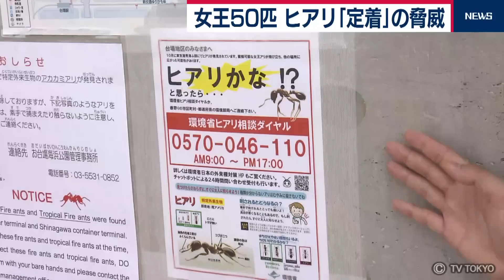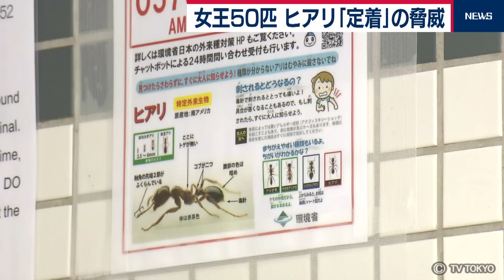女王50匹 ヒアリ「定着」の脅威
小泉進次郎環境大臣が東京・お台場の児童館を訪れた映像です。
小泉大臣が子供たちに向けて訴えたのは強い毒を持つ「ヒアリ」についてでした。
今、政府はこのヒアリの国内定着を防げるか、瀬戸際を迎えています。
先週の金曜日…。
小泉進次郎「女王アリが、総計で50個体以上確認された。仮に日本に定着した場合には、社会的にも大きな影響が生じる恐れがあります」。
台風被害や天皇陛下の即位に伴う行事などが話題となる中、その裏で政府がヒアリへの対応を迫られていました。
菅官房長官「東京青海ふ頭において、50個体以上の女王アリが発見されるなど、これまでの事例とは次元の異なる事態の発現が確認されました」。
政府が警戒を強めるヒアリとはどんなアリなのでしょうか。
アリに詳しい専門家は…。
国立環境研究所・五箇公一室長「攻撃性が強い。お尻に強い毒針を持っていて、巣に近づくと一斉に働きアリが襲い掛かってブスブスとおしりの針で毒を差し込むという性質がある。」「人によってはそういった非常に強い症状がでてしまって呼吸困難に陥って死に至るケースがある」。
2017年に国内で初めて見つかったヒアリ。
もともと南米に生息するアリですが、海外から輸送されるコンテナに紛れこむなどしてその後も全国で確認されています。
しかし今回、50匹以上の女王アリが発見されたことで、「定着」の危険性が強く懸念されています。
加藤記者レポート「お台場の海浜公園に来ています。ここからヒアリの発見現場はおよそ２キロくらいですが、ここにもヒアリに注意を喚起するポスターが張られています。」
住民「（ここから）２キロくらい？だいぶ近いですね。やばいですね。」「犬とかねやられちゃったらね、鼻先でやられそうだもんね。なんでもにおい嗅いじゃうから。」
政府はこれまで、ヒアリを確認した場所から、半径２キロを調査対象範囲としてきましたが、今回は「次元の異なる事態」だとして、調査対象範囲を拡大しました。
その理由がこの“羽”です。
国立環境研究所・五箇公一室長「羽アリが飛び散っていったとすると、どこか都内、もしくは都内よりさらに遠いところで、うまい具合に営巣を始めていて、そのしかも少数の間は地下で活動しますから。」「最悪のリスクシナリオも想定しながら、基づいて調査を進めていくことが大事」。
環境省は近隣の住民にポスターで注意喚起に取り組むとともに情報提供を呼び掛けています。
住民「飛んでくるなら厄介だね。こっちどうしようもないもんね。アリがそんなに飛ぶなんて思わないもんね」。
今後、ヒアリは日本に「定着」してしまうのでしょうか？
国立環境研究所・五箇公一室長「一回こういうものがどんどん広がってしまうと、もう全部をおさえるということが非常に大きなお金と労力が必要となってしまうので、そうならないように、侵入初期に早期発見、早期防除するということが一番大事なポイント。」